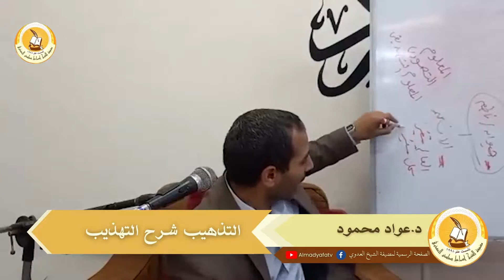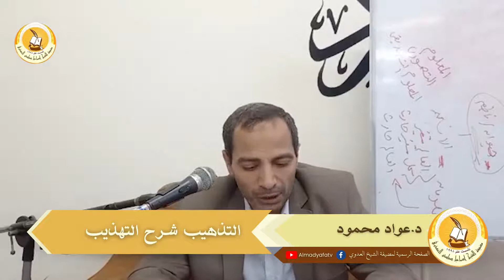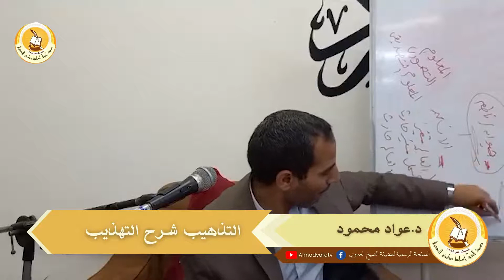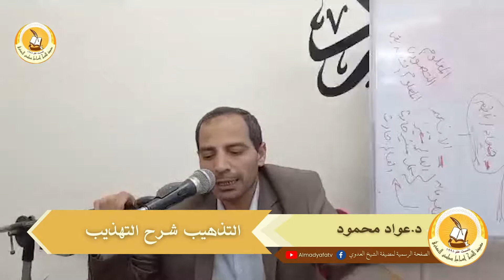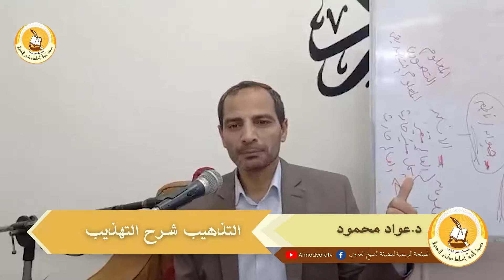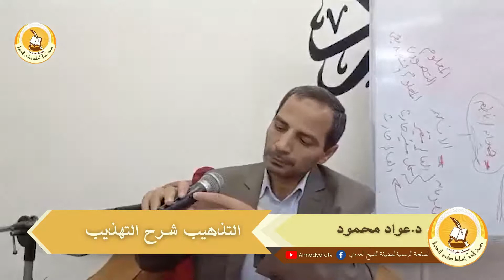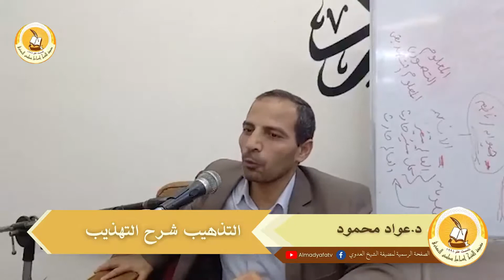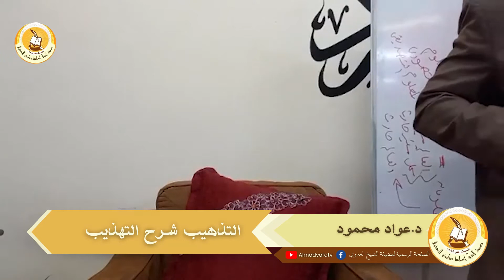02 التذهيب شرح التهذيب د عواد محمود